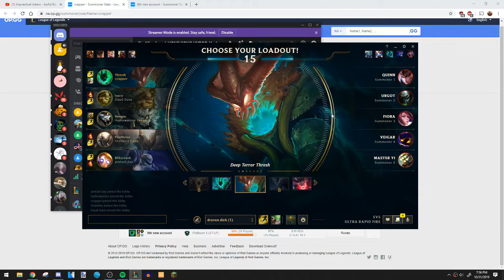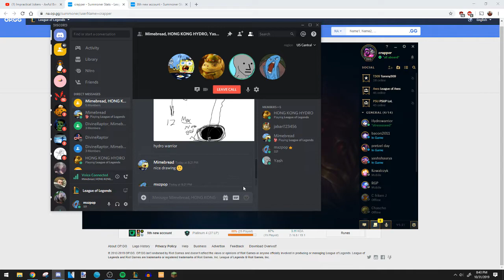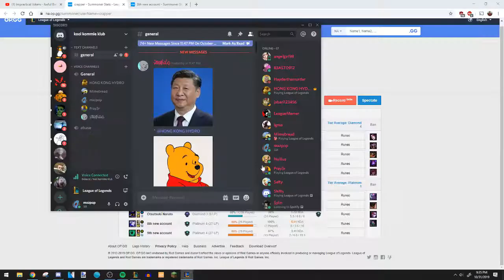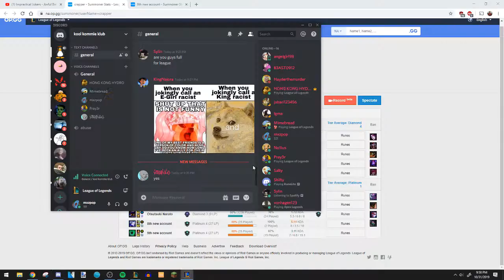brendan plays league